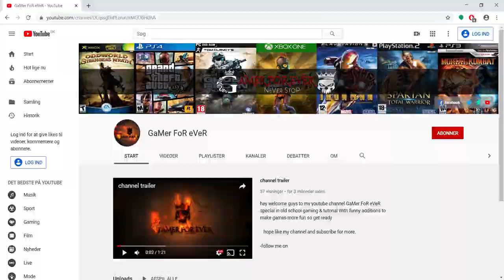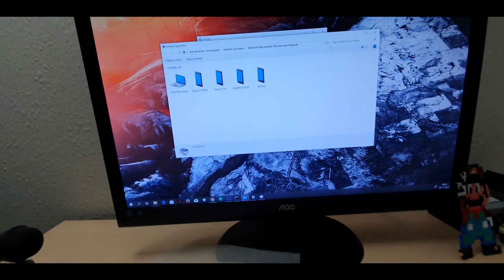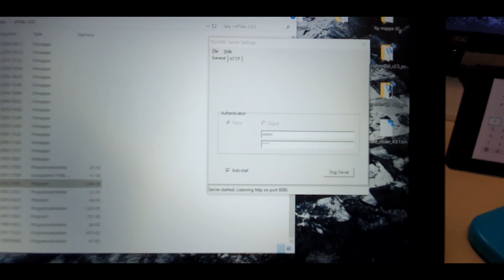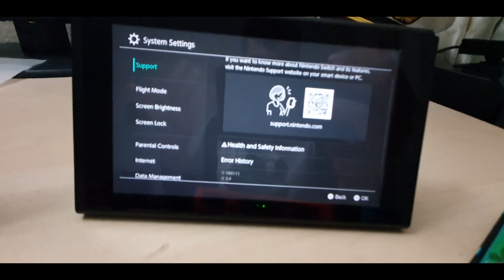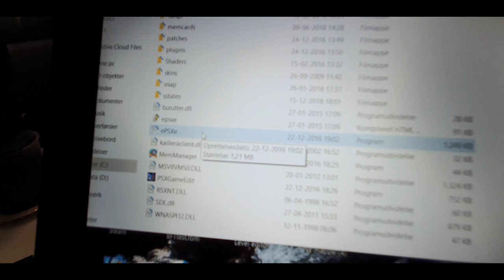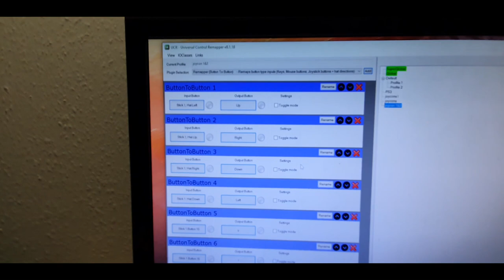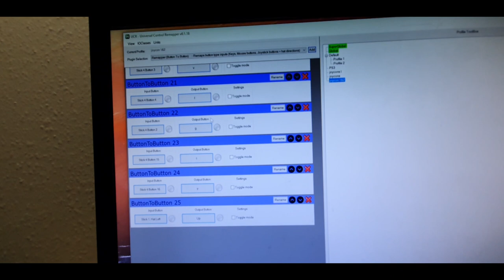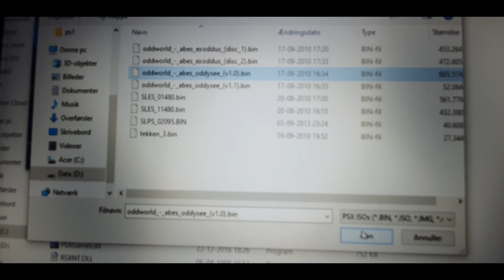How to play Abes Oddysee 2 player with two Nintendo switches [TUTORIAL]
In todays video im gonna show you how you can play Abes Oddysee 2 player with two Nintendo Switches.